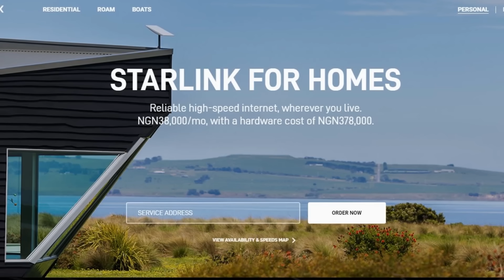LATEST ARSENAL NEWS UPDATE (PIDGIN) DEC 5, 2023